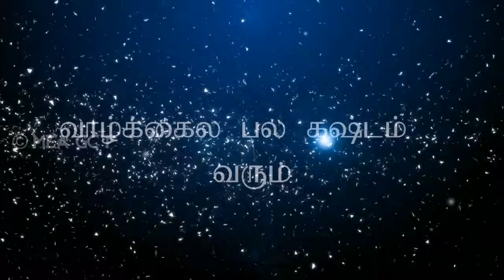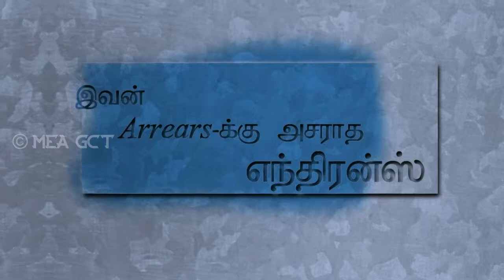RESULT TECHNOTRYST 17